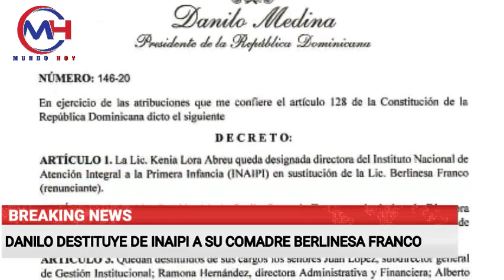Mira Todo Los DETALLES Sobre La Cancelaciones Del Presidente